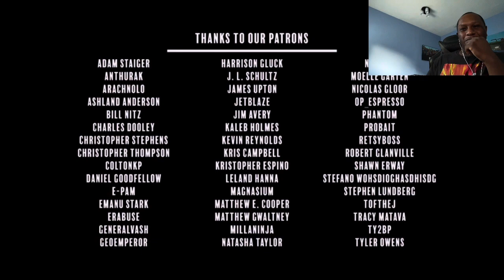THAT COFFEE MUG IS LIT!!🤣HFIL - Daddy’s Home Episode #7 Reaction!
New episode just came and Frieza’s father King Cold just came to visit!